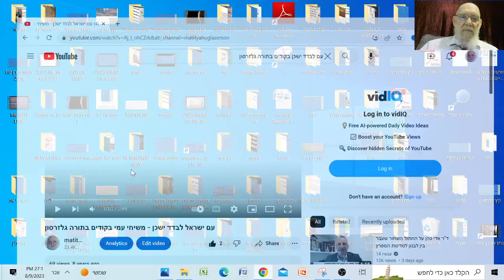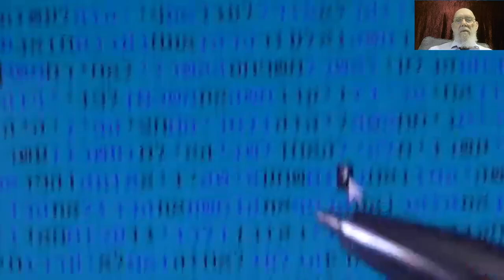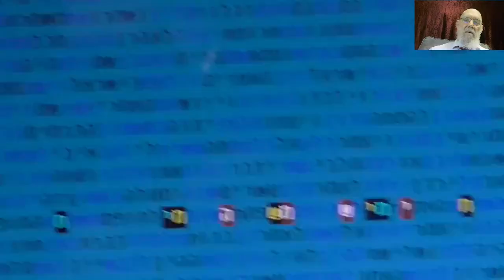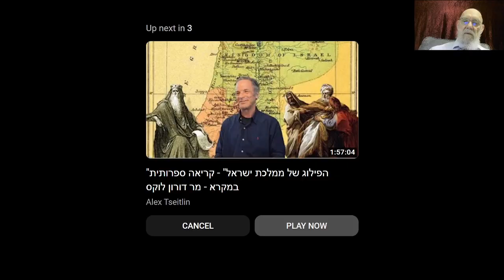עם לבדד ישכון (541) ישראל (541) בקודים בתורה - מתתיהו גלזרסון